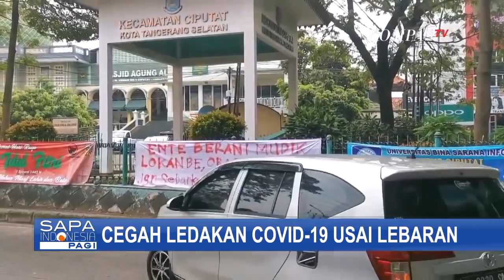Lebih dari 1,2 Juta Warga Pergi Mudik, Ini Upaya Satgas Cegah Ledakan Covid-19 Pasca Lebaran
KOMPAS.TV - Berbagai antisipasi sudah dilakukan untuk mengawasi padatnya kendaraan pemudik saat arus balik lebaran.

Polisi pun sudah menyiapkan lokasi tes cepat antigen di 12 titik penyekatan di jalur menuju Ibu Kota.

Sementara kedatangan pemudik kembali ke kediaman asal, menuai dilema. Seperti di Tangerang Selatan, warga memasang spanduk, bertuliskan, meminta warga yang kembali dari mudik untuk tes usap antigen terlebih dahulu.

Pasalnya warga tak ingin pemudik menjadi sumber penyakit bagi lingkungan sekitar.

Di Kabupaten Bekasi Jawa Barat, warga di beberapa perumahan, memasang spanduk berisi penolakan pemudik yang kembali, tanpa surat bebas covid-19.

Sementara Satgas Penanganan Covid-19, Kabupaten Indramayu Jawa Barat, menggelar tes cepat antigen terhadap ratusan pemudik yang melintasi jalur Pantura Indramayu. Hasilnya, 1 dari 100 pemudik, positif covid-19.

Tercatat setidaknya ada 1,2 juta warga keluar dari DKI Jakarta baik melalui jalur darat maupun udara.

Satgas Covid-19 pun bergegas melakukan koordinasi dengan Polri untuk melakukan pengawasan dan pemeriksaan kendaraan yang masuk ke Jabodetabek dan Pulau Jawa guna mengantisipasi lonjakan covid-19 pasca lebaran dengan memperketat pintu arus balik khusunya nya yang menuju Pulau Jawa dan Jakarta.

Simak pembahasan selengkapnya mengenai upaya satgas mencegah ledakan covid-19 pasca lebaran bersama Kabid Penanganan Kesehatan Satgas Penanganan Covid-19, Alexander Ginting dan Epidemiolog Dari Griffith University Australia, Dicky Budiman.